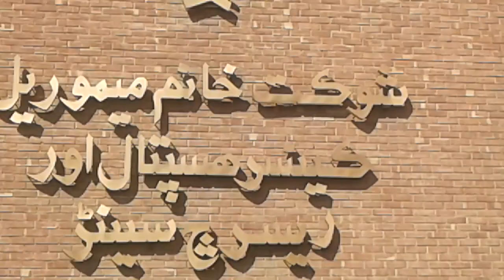Shoukat khanum hospital Lahore